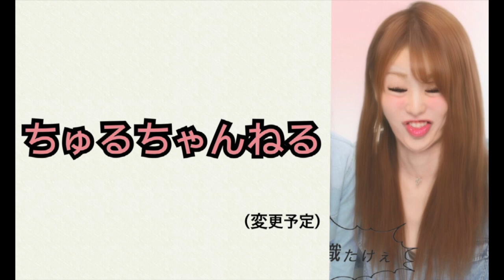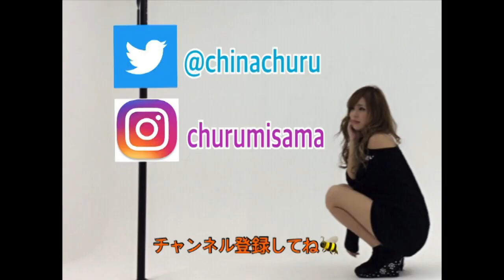【喉仏】整形してきますよ～って話【おでこ】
※訂正部分

ゴアテックスについてですが
今回の場合は除去が10万バーツ
ゴアテックスが15万バーツ
合計25万バーツとなりました！

術前検査と顔面レントゲンで5,000バーツ

喉仏の術式は正式には3つあるそうです。

MTFとゆう俗に入る人です。

何系YouTuberなのか
自分でもわかりませんが
やりたいことを適当に動画にして
自由気ままに投稿してます＼(^^)／

不定期投稿
事務所関係現在無所属
週三日歌舞伎町のお店に在籍中

どの面下げて言ってんだ的な感じですが